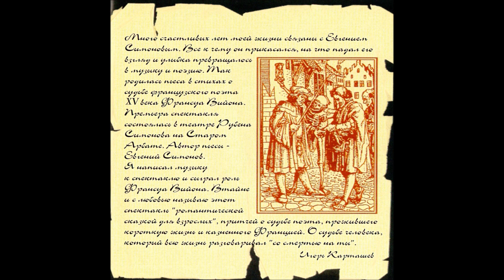Фальшивая душа - гнилой товар / Я - Франсуа. Сольный альбом Игоря Карташева, 2001г.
Песни к спектаклю "Блудный сын. Франсуа Вийон". Гран при за лучшую театральную музыку 1997года, Фестиваль "Молодые таланты городу и миру".
Видео: Лаврентьева Мария.